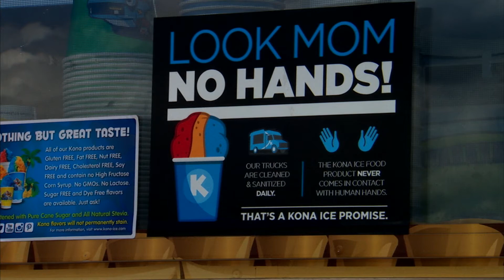Food truck industry adapts to COVID-19 restrictions